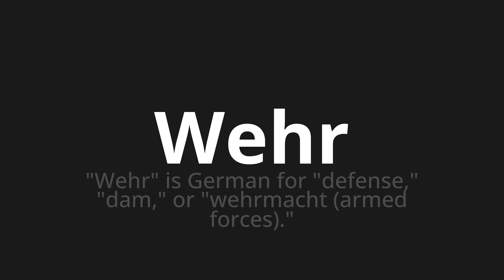How to pronounce Wehr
Master the Pronunciation of 'Wehr which means weir' - which means : "Wehr" is German for "Defense," "Dam," Or "Wehrmacht (Armed Forces)." 📝 with @PronunciationGerman 🎓🗣️ - [Your Guide to German]

Learn to pronounce 'Wehr' perfectly in German with our easy and engaging tutorial by @PronunciationGerman! 📖📽️ In this comprehensive video, we provide you with native speaker examples 🗣️👂 and phonetic breakdowns 🎵 to ensure you get the pronunciation just right.

How to say Weir in German